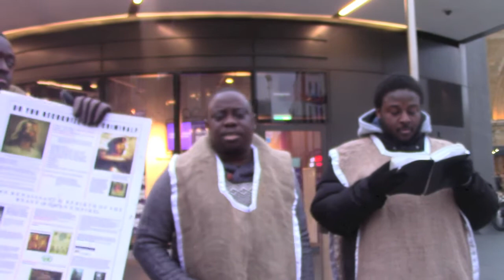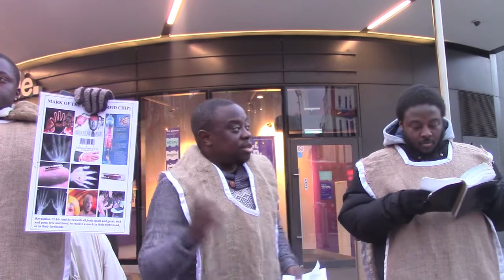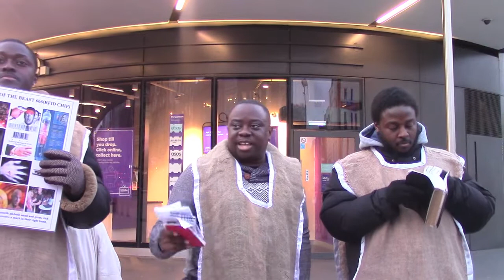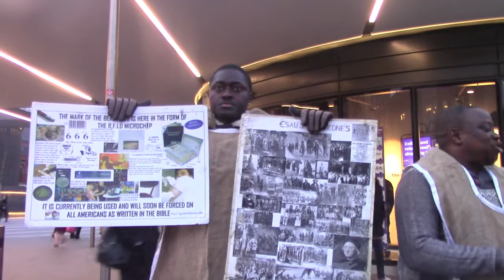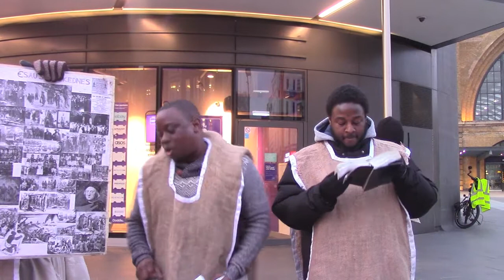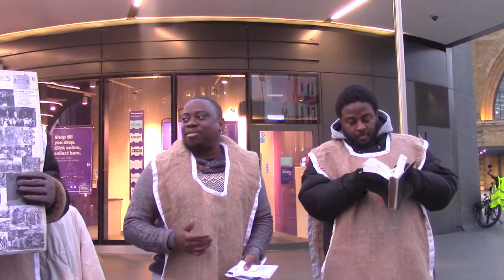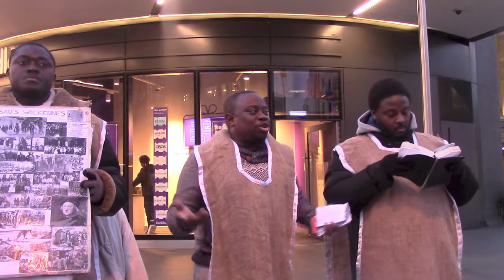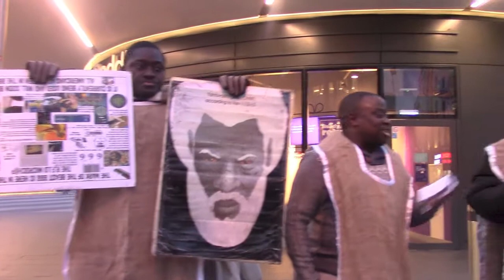WE ARE TO EXAULT THE WAYS OF THE WORD OF TRUTH